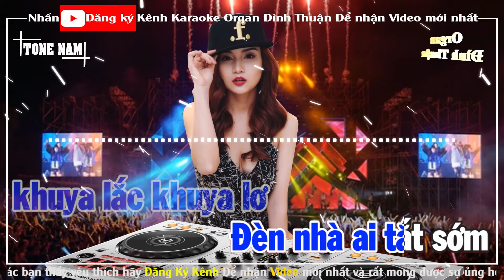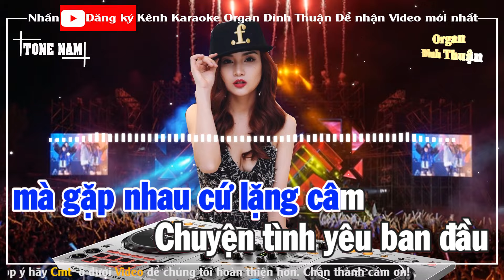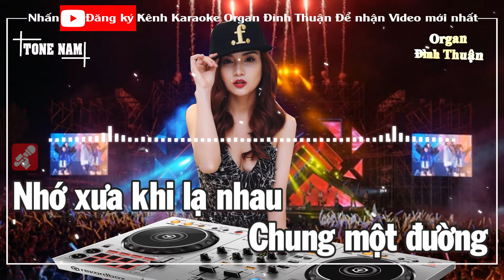Gặp Nhau Làm Ngơ Karaoke Remix Tone Nam Dj Cực hay 2022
Bài hát: Gặp Nhau Làm Ngơ